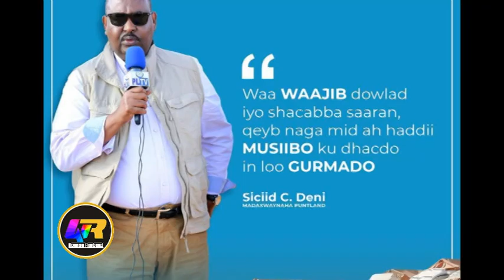NAXDIN Abwaan Xarago oo Dul istaagay Meeshi ay ku Rogmatay Doonti Beledweyne iyo murugo